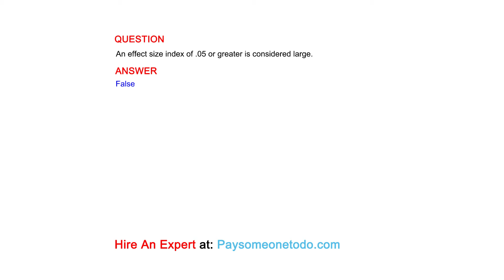An effect size index of .05 or greater is considered large.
QUESTION